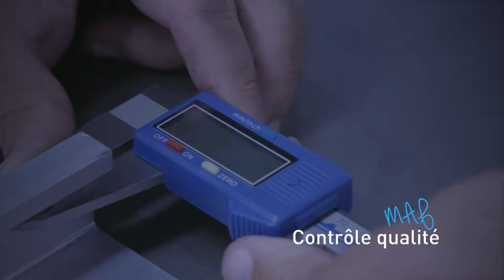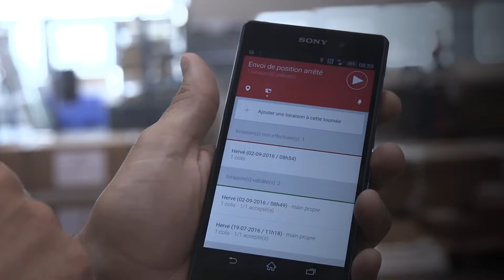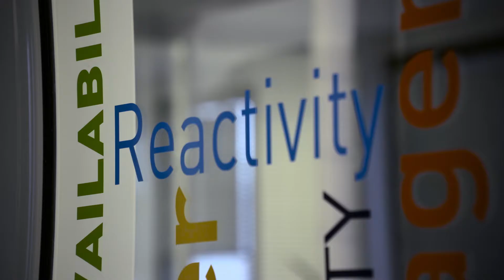IDEA partenaire de l'industrie aéronautique du futur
IDEA a développé, depuis plus de 25 ans, une expertise supply-chain dédiée à l'aéronautique pour répondre aux besoins des grands donneurs d'ordres comme Airbus, Stelia, Spirit, Thyssen, Kuehne-Nagel, Bombardier…
En tant qu'intégrateur, IDEA conçoit pour chacun de ses clients la solution logistique globale la mieux adaptée à leurs besoins.
Logisticien du premier et dernier kilomètre, IDEA intervient aussi bien dans vos usines que sur ses propres plateformes pour assurer le pilotage des flux logistiques et la mise en oeuvre des opérations industrielles.